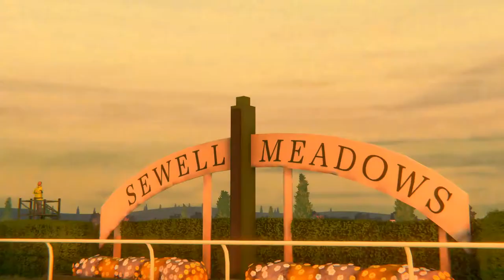Rival Stars - PC Version - Episode 4: New Filly!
Our first 3 star foal is beautiful!